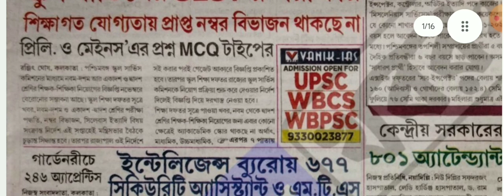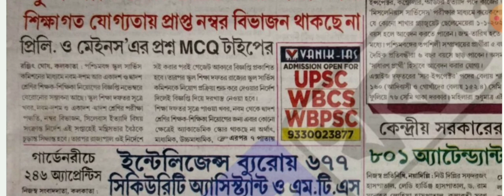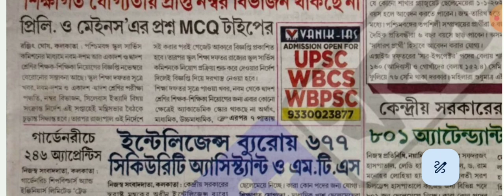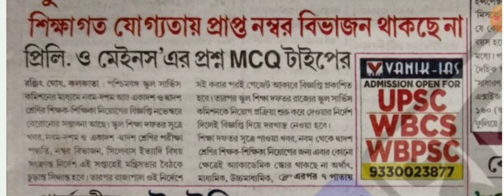Secondary and Higher Secondary vacancy in W.B form aply in November and exam conducted in March